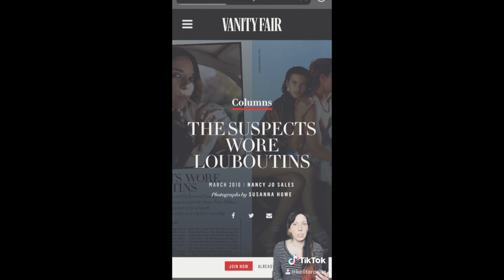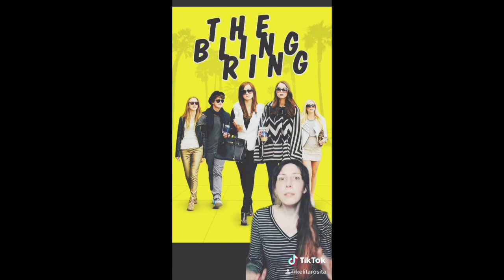The Real Bling Ring -- A TikTok Series (All Parts)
This is a series I made for TikTok. I wanted to upload all the parts together.

I plan on making some YouTube videos on the topic too, where I can talk without the TikTok time restraints. I work a lot, but yep, I'll be making some more videos on this topic!